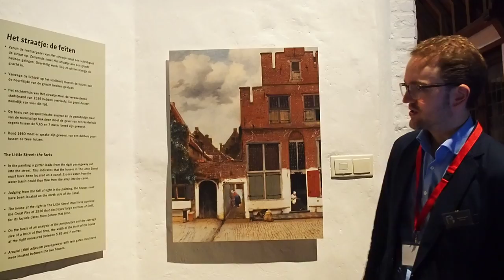Mysterie Straatje van Vermeer.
Conservator David de Haan legt uit in Museum het Prinsenhof.